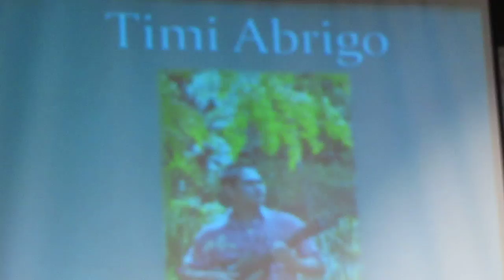Timi, Emily, and Quinn Abrigo - Legends of Steel Guitar Concert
representing the Rogers Ohana style of playing. Timi learned from Ronald Kanahele. who learned from ...Brothers George "Pops" Rogers and Benny Rogers, George's son Daviid "Feet" Rogers Emily Abrigo singing *Alika*